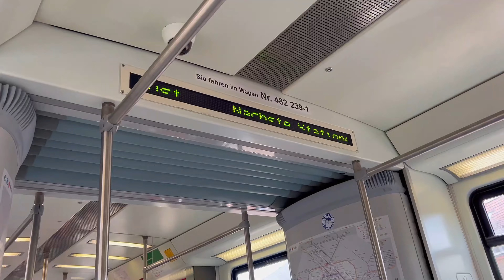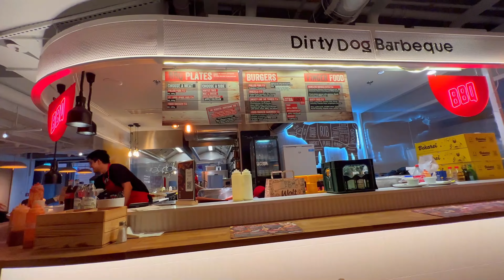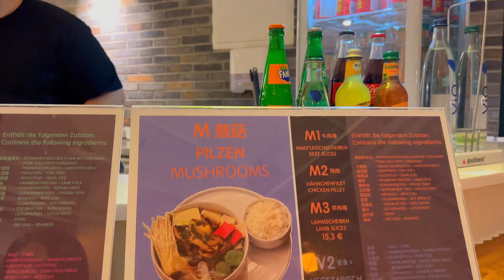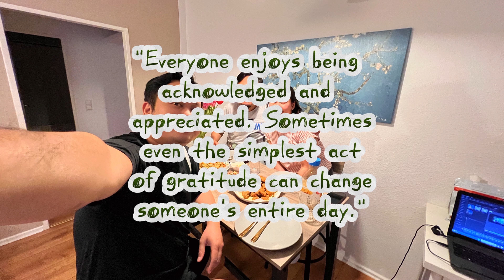What To Do In Berlin For A Day Trip? Filipino Nurses in Germany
What To Do In Berlin For A Day Trip?

Para sa mga di pa nakakaalam, kasama ko ang mga matatalik kong kaibigan na sila Paul at Valerie para libutin ang ganda ng Berlin. Yun ang plano. haha. Pero naisipan nalang namin na magwindow shopping para masulit din namin ang isang araw na magkakasama kami.

Kaya, kung interisado ka sa video na to, Tara, panuorin natin.

AMAZON PRODUCT USED:
Flameless Candles
SEVERIN Coffee Machine
BRITA Marella Jug
Electric Milk Frother

Thank you and Happy Shopping!

Want to learn German Language with trusted school and partner agency?
Visit EUROLINGUA INSTITUT and register

Salamat sa inyong lahat, at ENJOY sa panonood!

Para sa mga di pa nakapanuod ng First step ng Work Job Abroad, narito ang link ng video natin:

1 - Paano Kumuha ng Philippine Passport Online: Step-by-Step Guide:    • "Paano Kumuha ng Philippine Passport ...
2 - Ano Ang Mga Batayan Sa Pagpili ng Bansang Pag Aaplayan? :    • Ano Ang Mga Batayan Sa Pagpili ng Ban...
3 - Mga Trabaho Sa Germany, Para Sa Mga Pinoy Part 1 :    • Mga Trabaho Sa Germany, Para Sa Mga P...
4 - Mga Trabaho Sa Germany, Para Sa Mga Pinoy Part 2 :    • Mga Trabaho Sa Germany, Para Sa Mga P...
5 - 3 Legit Agencies Where To Apply Abroad | For Skilled Professionals :    • 3 Legit Agencies Where To Apply Abroa...
6. Mge Legit Agencies para sa mga nurses to Germany:    • 3 Agencies Sa Germany Para Sa Mga Fil...
7. Mga agencies na Data at Di Dapat Aplayan:    • Mga Agencies Na Dapat At Di Dapat Apl...
8. 3 Legit Agencies Para Sa Waiter, Sales, at Hospitality -    • 3 Legit Agencies Para Sa Waiter, Sale...
9. Trabaho Para Sa Waiter, Housekeeper at Hospitality Mula Sa 3 Legit Agencies Part 2. -    • Trabaho Para Sa Waiter, Housekeeper a...
10. My Morning Routine As A Nurse Here In Germany -    • Morning Routine As A Nurse Here In Ge...
11. Evening Routine ng Filipino Nurse sa Germany! -    • Evening Routine ng Filipino Nurse sa ...

I hope you like my videos. Be safe and always put GOD in the center of your everything. xoxo Echo